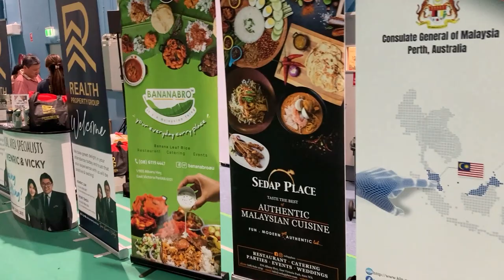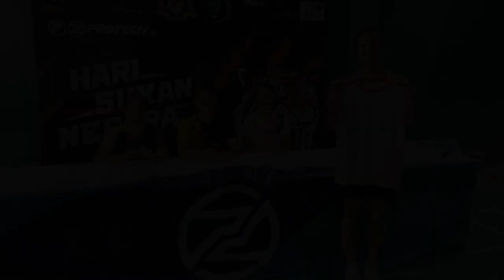Fan Meeting with Foong Yi Xin, Chan Peng Soon & Cheah Yee See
Seryna - meeting Malaysian badminton national players visit to Perth, Western Australia
24/11/2023